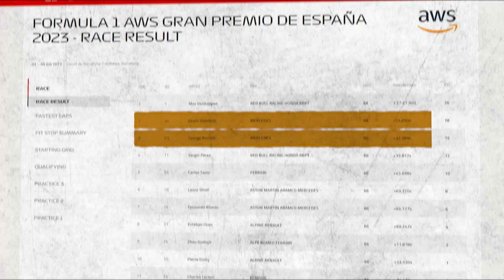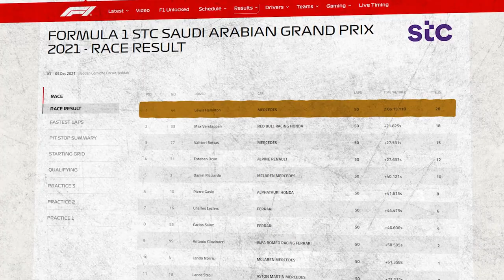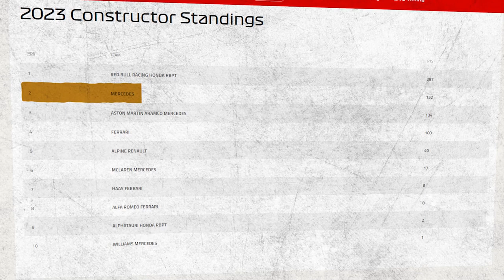What Hamilton JUST SAID About His MAJOR COMEBACK!!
Hamilton’s future seems to have taken its final turn after a great Spanish Grand Prix for the Silver Arrows. The seven-time world champion sent out a big warning to Red Bull that is sure to raise some eyebrows in the paddock, seeing the situation currently on the grid. With his contract coming to an end, we might see a conclusion to that drama as well very soon, maybe until the end of next week. How did Mercedes manage to turn things around and what does that mean for the future of the Brackley team? Join us in an action-packed video as we delve deeper into the current Hamilton and Mercedes state of affairs.

About Formula Today
▶ Videos about Formula 1 News
▶ Written, voiced and produced by Formula Today